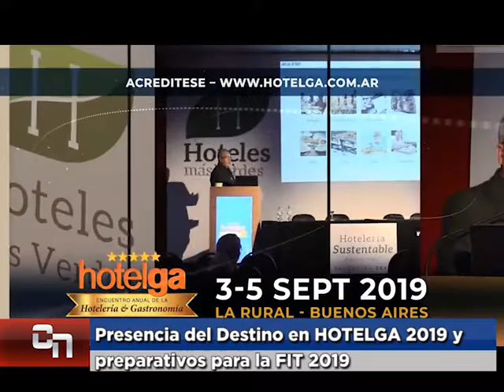Lic Leopoldo Lucas Presencia del Destino en HOTELGA 2019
Presencia del Destino en HOTELGA 2019 y preparativos para la FIT 2019 (Feria Internacional de Turismo)